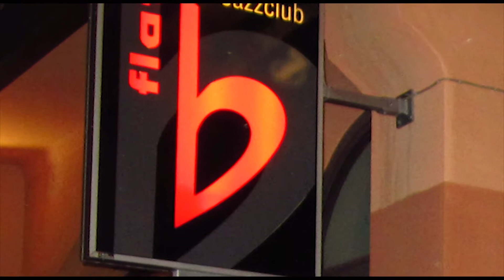Arik Strauss - In Spite Of All - Album Trailer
Arik Strauss Trio - In Spite Of All

Arik Strauss’s second piano trio album – In Spite of All – presents ten new compositions and two free improvisations. Following on the success of his first trio album, Mostly Ballads, these original compositions express a more upbeat atmosphere. Joined again by bass player Tal Ronen and for the first time by drummer Gasper Bertocelj, Arik, through the lyrical and thoughtful melodic structure of his song, captures our undivided attention again and shows us the joy and determination of his musical soul.